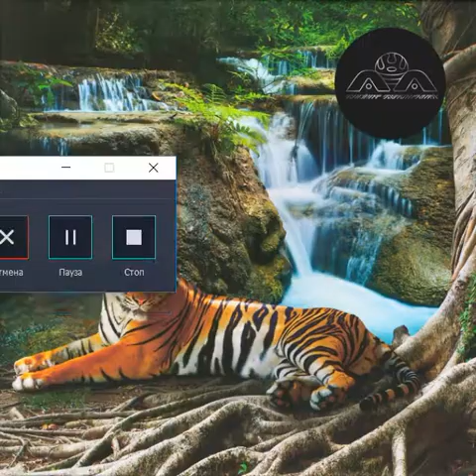Lone — Abraxas EP (2019) Electronic / House / Broken Beat / UK Garage (UK